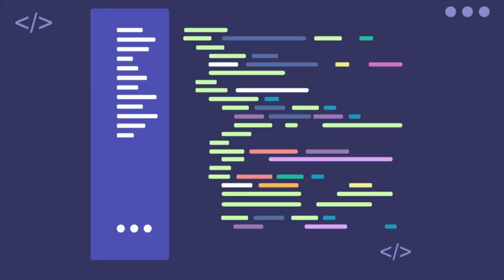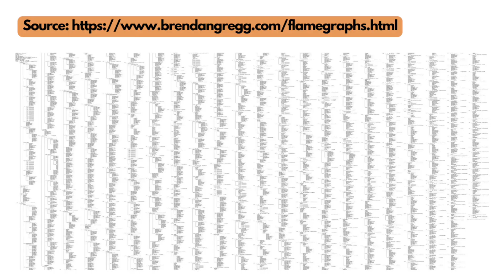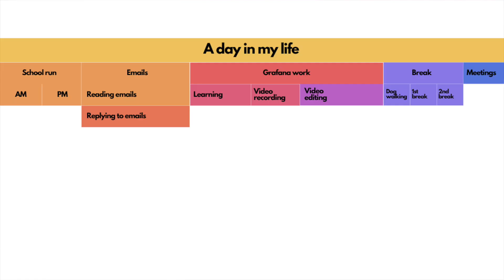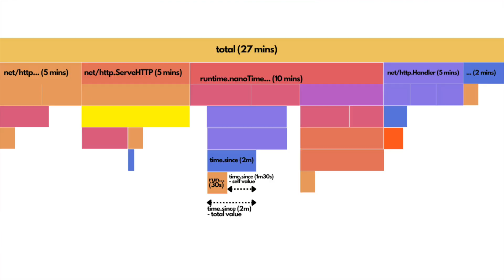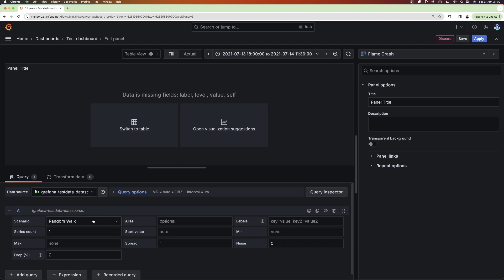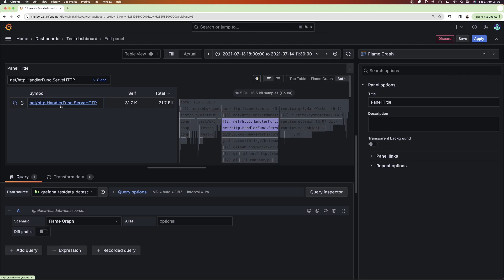Beginners Guide - All About Flame Graphs Visualization | Grafana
💡 Do you want to know what continuous profiling is and how flame graphs can help?

Join Senior Developer Advocate Marie Cruz in this beginner-friendly tutorial to learn what profiling is and how a flame graph visualization works in Grafana.

⏰ Timestamps
00:00 Introduction
00:24 What is profiling and continuous profiling?
01:29 What is a flame graph and why do we need it for profiling?
01:51 How to read a flame graph
03:10 Data a flame graph needs in Grafana
04:09 How flame graphs work in Grafana